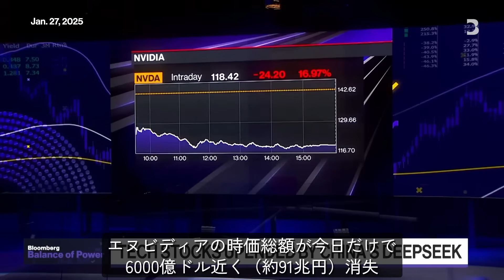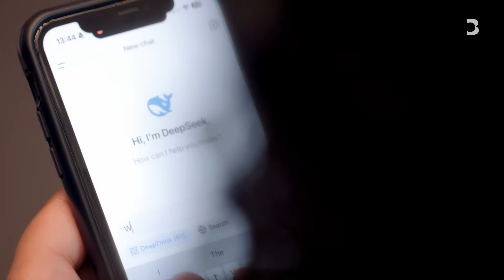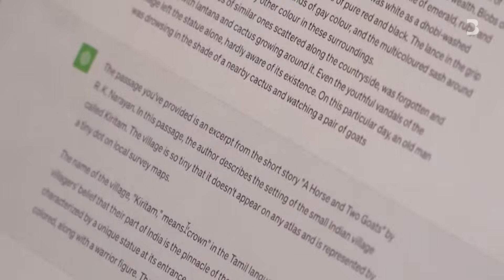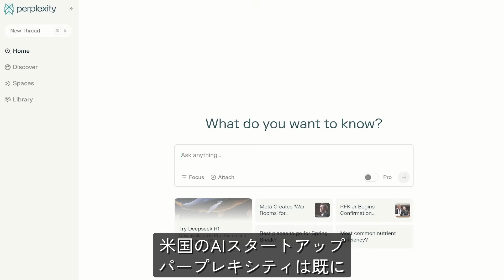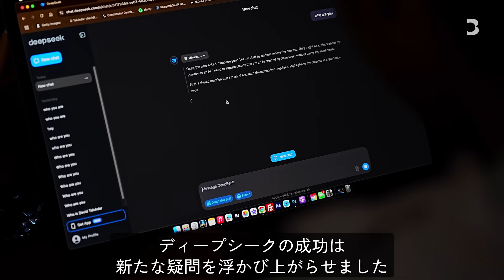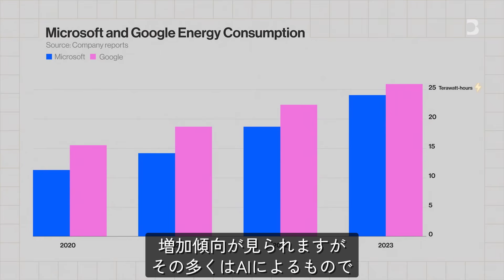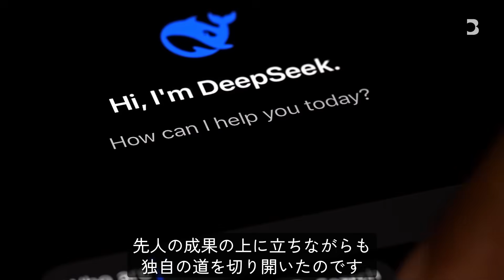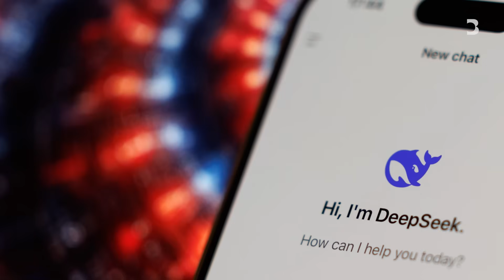【謎の天才】DeepSeek創業者 梁文鋒は何者か／中国AI率いる“控えめ”な40歳／電気工学とコンピュータビジョンを学ぶ／規制前にNVIDIAチップ大量買占め／米テック絶賛「巨額投資を覆す効率性」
中国発のAIスタートアップDeepSeek（ディープシーク）が世界に衝撃を与えています。その中心人物は、40歳の起業家・梁文鋒(リャン・ウェンフォン)氏。謎に包まれた彼の経歴、そしてAI開発に対する独自の哲学とは？

わずか600万ドル（約9億円）という低コストで、チャットGPTに匹敵する性能を持つAIを開発したことを明らかにしたDeepSeek。その効率性と革新性は、米国のテック大手からも称賛を集めています。AI開発の常識を覆すDeepSeekの登場は、世界のAI業界をどのように変えていくのでしょうか。（ブルームバーグ 2025年1月31日配信）

00:00 DeepSeekショック
1:51 梁文鋒は「表舞台を避ける」人物
2:30 人間のように考えながら質問に答える
3:35 オープンソース
4:27 電力会社や設備メーカーの株価が下落
5:28 アメリカの規制をどう乗り越えたのか
7:42 テック界の巨人たちが称賛